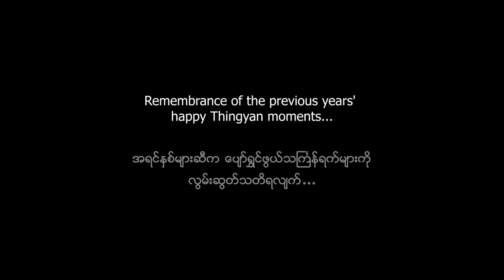Water Party ​ရေ Party 2 - Ni Ni Khin Zaw (Dance Performance Video)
Water Party Yay Party 2
Artist @NiNiKhinZaw
Composed by Shwe Jaw Jaw
Performance Dance Video with Secret Pieces